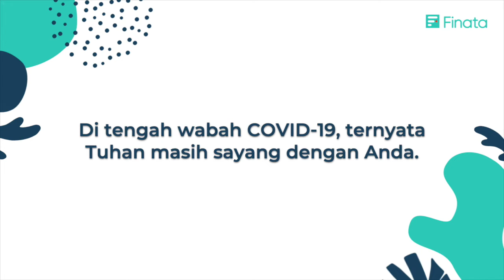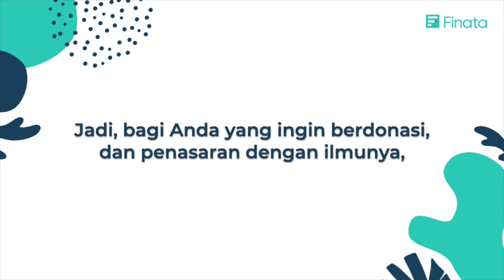Donasikan Hartamu Sambil Perdalam Ilmu Bisnismu!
Di tengah wabah COVID-19, ternyata Tuhan masih sayang dengan Anda.

Banyak hal yang bisa Anda lakukan meskipun dirumahaja.